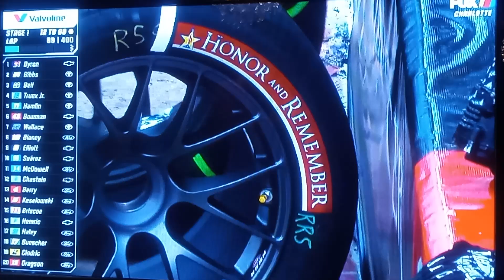2024 COKE 600 # 5 OF 8